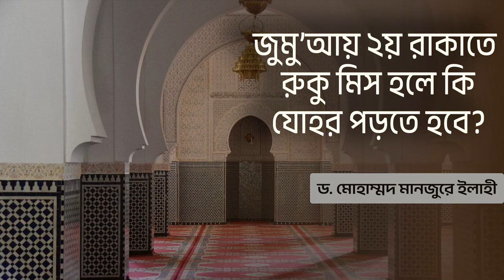জুমু’আয় ২য় রাকাতে রুকু মিস হলে কি যোহর পড়তে হবে? ।। Dr. Mohammad Monzur-E-Elahi